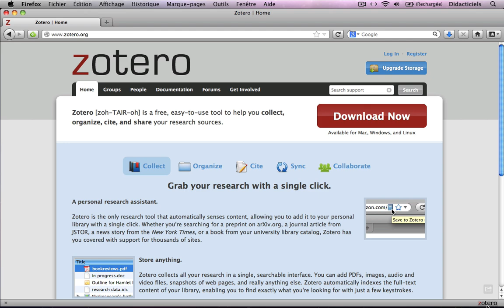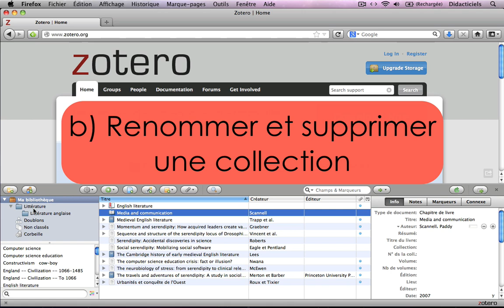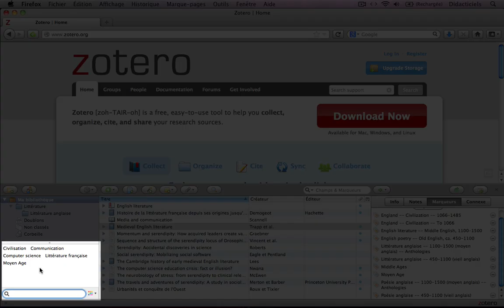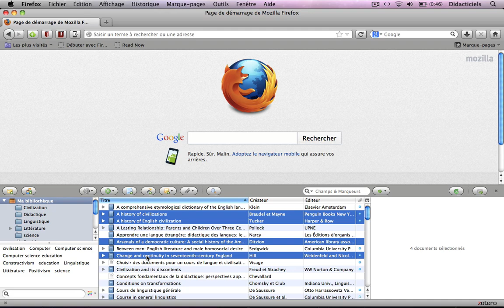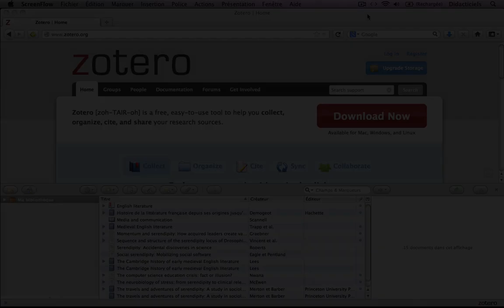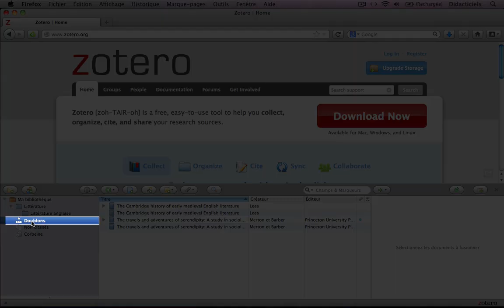ZOTERO Tutoriel n°3 : Gérer ses références bibliographiques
1) Collections et sous-collections
a) Créer une collection et sous-collection
b) Renommer et supprimer une collection
c) Ajouter une référence à une collection
d) Supprimer une référence d'une collection
e) Supprimer une référence de votre bibliothèque

2) Annoter une référence

3) Classification des références : les marqueurs
a) Ajouter un marqueur à une référence
b) Afficher tous les marqueurs attachés à vos références
c) Supprimer un marqueur de la bibliothèque
d) Supprimer un marqueur associé à une référence

4) Options de recherche
a) Le tri
b) La recherche simple

5) Détection des doublons
a) Identifier les doublons
b) Fusionner les doublons